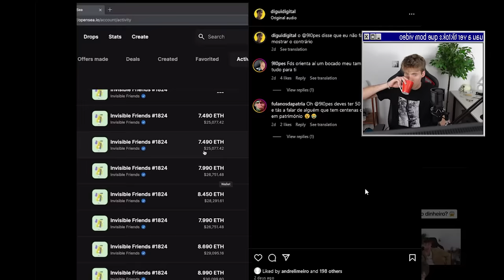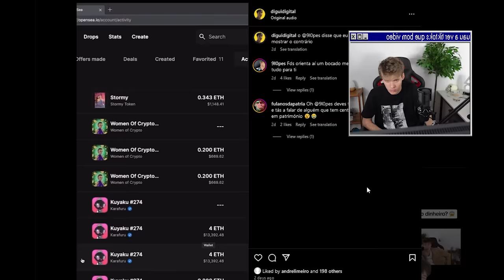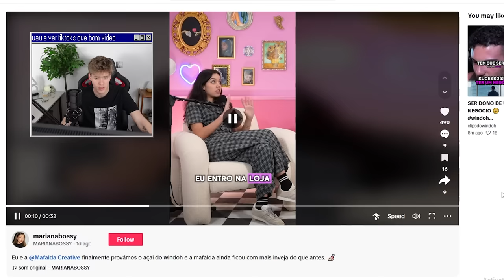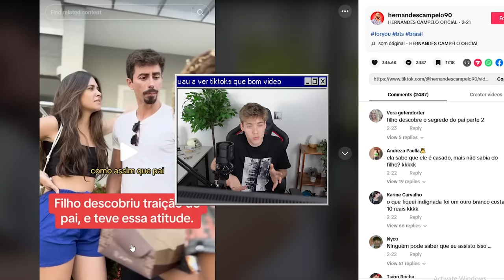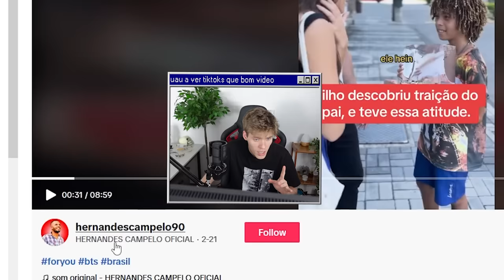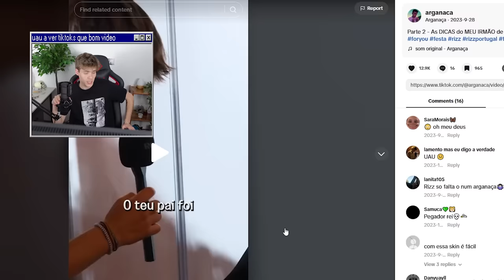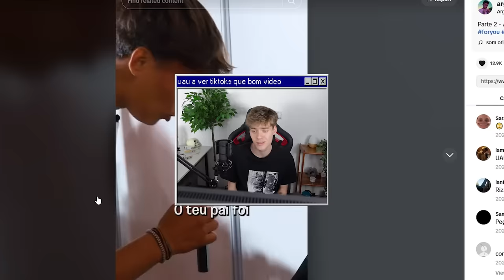Este Tiktok Criou Beef À Volta de Açaí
uau mais um vídeo a ver os vossos tiktoks que insano

36,800